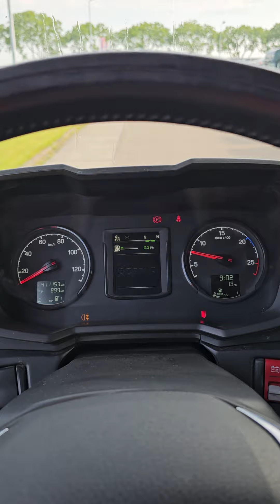Kleyn Trucks - SCANIA G450 2019 411,128 km